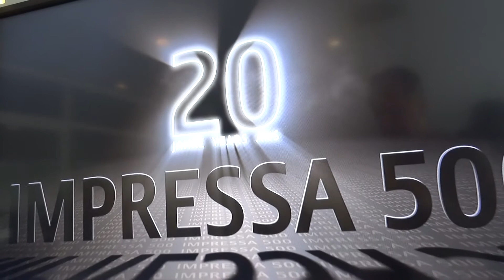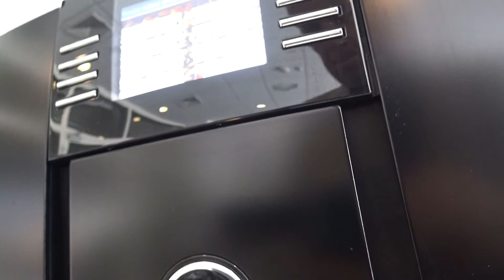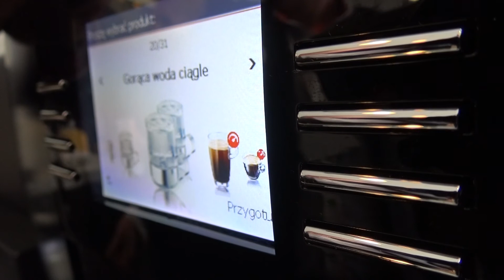Polish-Swiss Innovation day 2016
Konferencja posko-szwajcarska Polish-Swiss Innovation day 2016